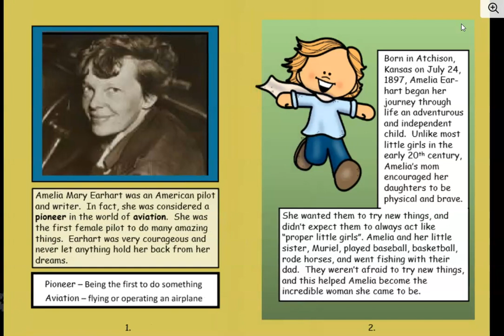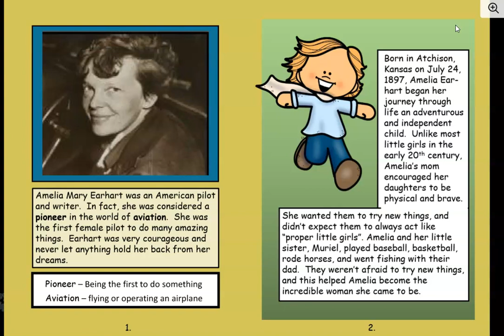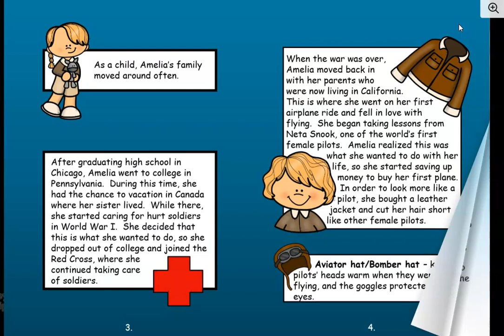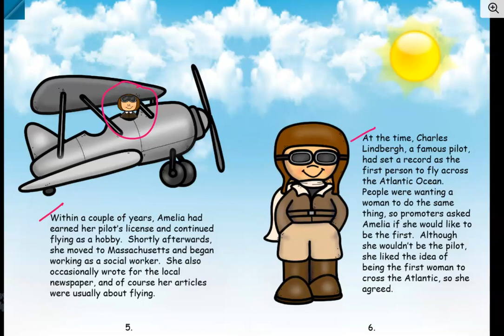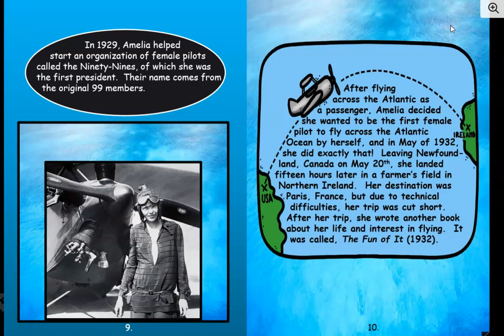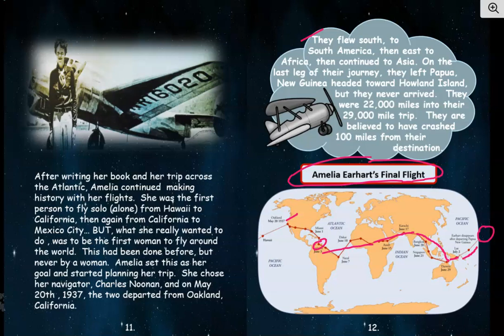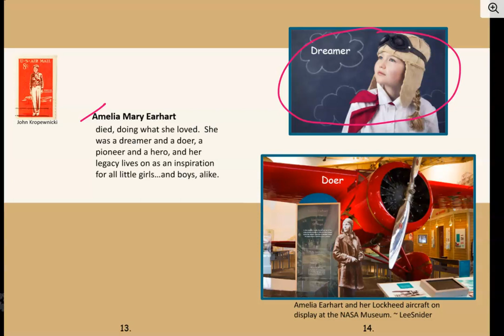Amelia Earhart K-3rd Read Aloud Teaching Video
You may preview the worksheets on TpT, and joining TpT is free. Video can be for all ages, but the worksheets work well with K-3rd.

By watching this video, children will get a great introduction/overview to Amelia Earhart, an aviation pioneer in women's history who has inspired women world-wide to step outside their box and try new things.  They'll learn the basic timeline of her greatest accomplishments, and they will also be introduced to new vocabulary.  Great for  readers working on fluency to follow along, as all text is always shown 'on screen'.  This video can act as a full lesson about Amelia Earhart, and when combined with the worksheets, can be spread out over several days.  There are 'fun sheets' at the end as well, should you choose to purchase the worksheets. This is a student centered activity (with my video) so the teacher/parent doesn't have to be present while children are learning.